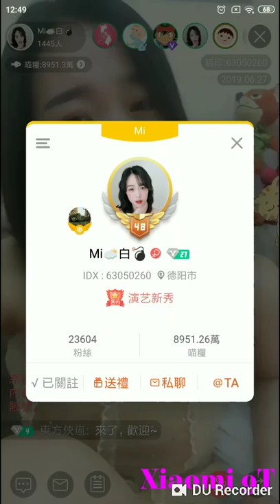【喵族】Mi白又白 ，華為麒麟810快出了，不是傳統公版ARM架構